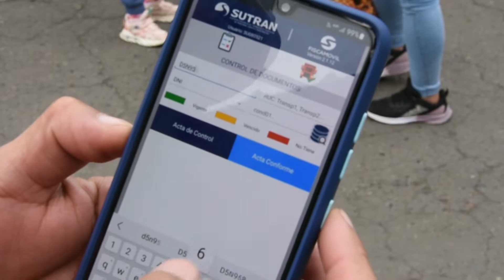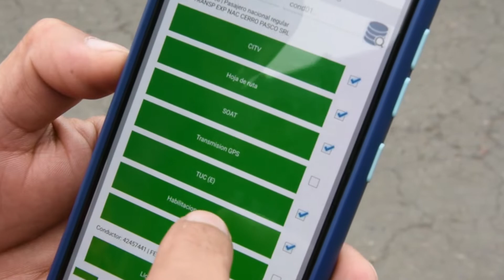Fiscamovil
Conoce el app que utilizan casi 1000 fiscalizadores de la Sutran que permite realizar las intervenciones en terminales y vías nacionales en pocos minutos.